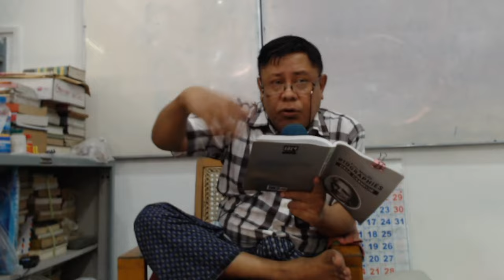Day 150 - Five Minute Biographies | Senior Reading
Page 121, third paragraph first line.

Start: She sleeps every night with a paper pad beside her bed, and often she awakes in the middle of the night and writes down a sheaf of notes...

End: so with a couple of trained nurses and three or four assistants, she headed for the Yukon./